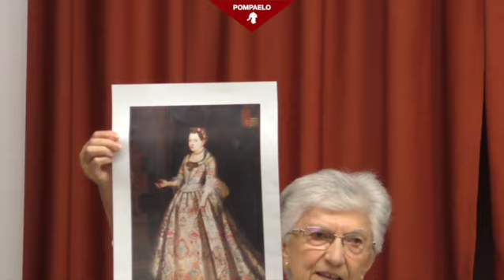Presentación en Pamplona de "Maria Azlor , una vida entre las dos Españas" de Margari Alonso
Grabación de la presentación del día 20 de Octubre en el CM Larraona de la primera obra de Margari Alonso, una novela histórica basada en la vida de una criolla María Azlor, descendiente de la nobleza aragonesa y navarra, y de algunos de los mayores magnates novohispanos (el mayorazgo de la familia en tiempos de su padre era tres veces mayor que Navarra), constructores, por ejemplo, del actual palacio de Ezpeleta. Representan un ejemplo especial de la pujanza de las familias navarras durante el reinado de los primeros barbones.

Vivió entre la Nueva España y la peninsular, y junto con once hermanas de la Compañía de María partió desde Tudela para fundar la primera escuela pública femenina de la América española (sería la segunda del continente, pero la primera fue destruida por la revolución haitiana) dotándola además de becas para asegurar el acceso de los indígenas y los necesitados.

Su colegio, en Ciudad de México, desató una auténtica revolución pedagógica, adelantándose cincuenta años a las ideas de los ilustrados, y abriendo nuevas posibilidades de las mujeres del nuevo continente.

Los retos y obstáculos que superó para poder establecer el colegio en una sociedad en la que otros intereses intentaban impedirlo, y el modo en que dedicó su vida y su patrimonio a ese sueño, explican una huella que sigue presente en Tudela y en su patria novohispana.

La ponencia contó con la participación de Begoña Zubizarreta, la madre superiora de la Compañía de María en Navarra.